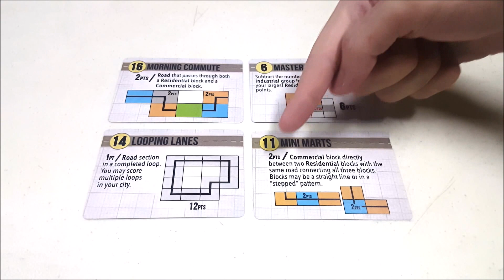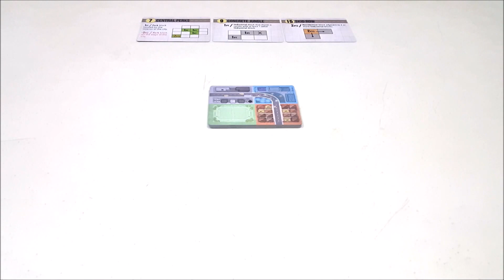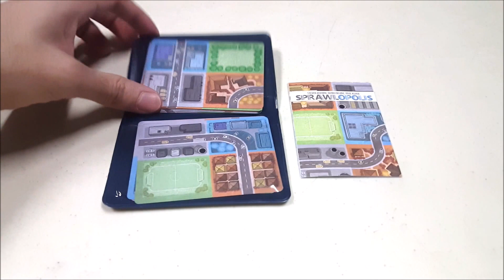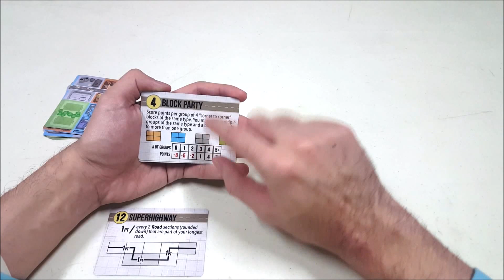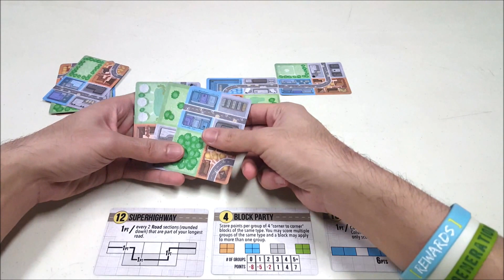Tutorial Main + Board Game Playthrough EP088A - Sprawlopolis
Another mikro game dari Button Shy, kali ini kita bakal kerja-sama bikin kota supaya jadi yang terbaik berdasarkan kategori tertentu.. Hanya ada 18 kartu di dalam 1 dompet kecil, tapi replayability dari game ini sangat tinggi sekali, setiap sesi akan selalu terasa berbeda dari yang sebelum-sebelumnya..

Berminat untuk membeli game ini? Yuk klik link berikut!